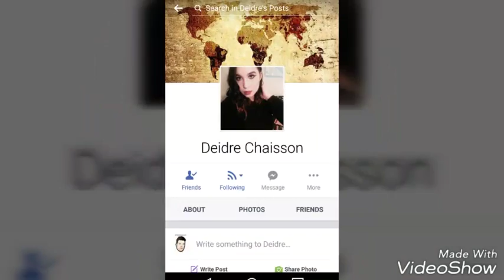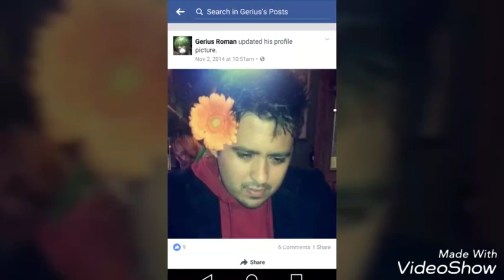I TOOK PLENTY OF SCREEN SHOTS TODAY OF FRIENDS AND FAM